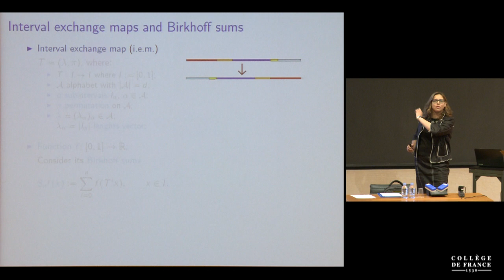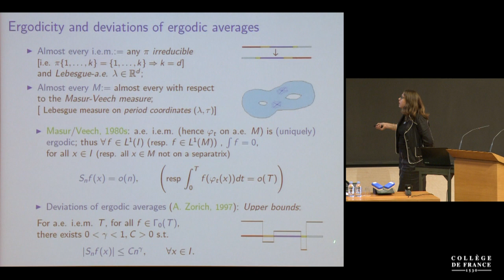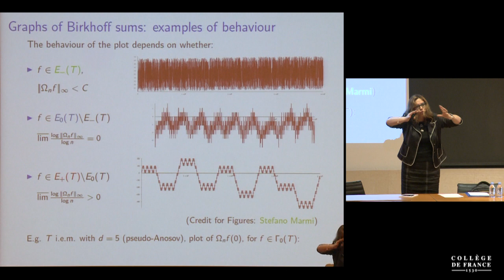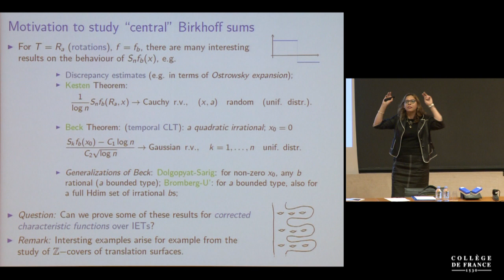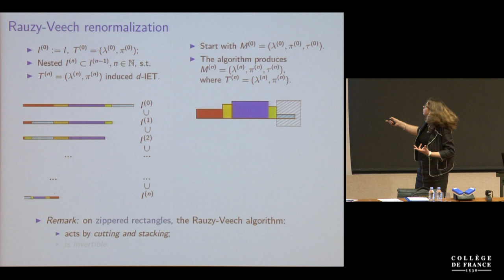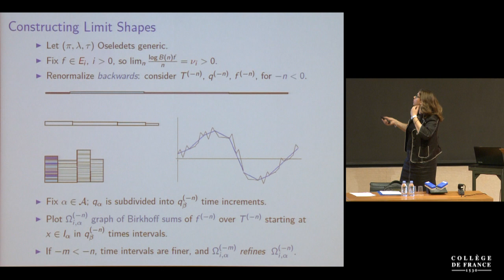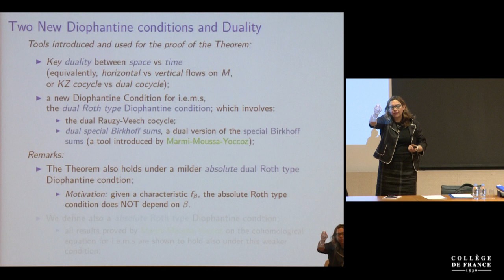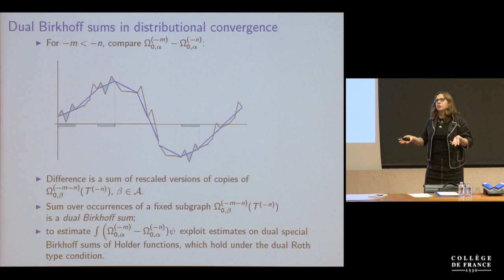À la mémoire de Jean-Christophe Yoccoz (4) - Pierre-Louis Lions (2016-2017)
Colloque 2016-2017 : À la mémoire de Jean-Christophe Yoccoz
Conférence du lundi 29 mai 2017 : On Birkhoff Sums and Roth Type Conditions for Interval Exchange Transformations

Intervenant(s) : Corinna Ulcigrai, University of Bristol